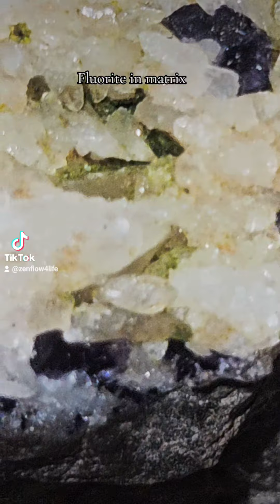Fluorite in matrix